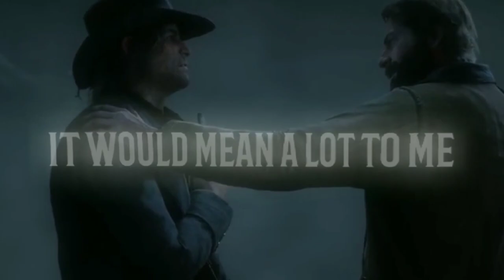Read Dead Redemption 2 | Arthur Morgan & John Marston | Mary On A Cross (Ghost) | GMV (Edit)